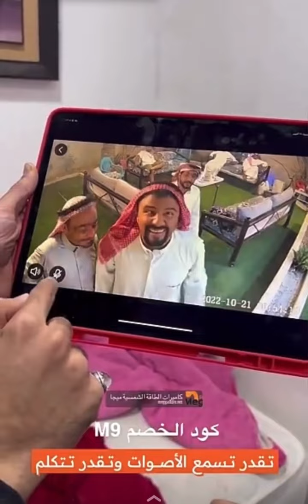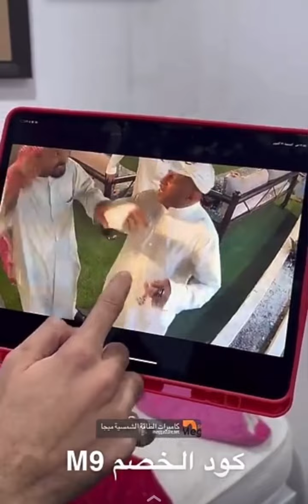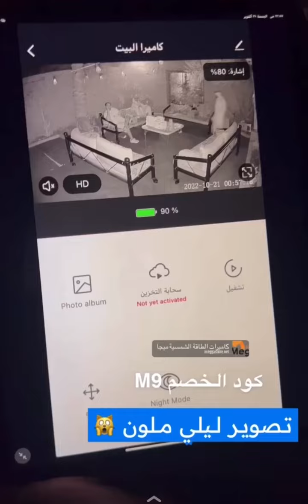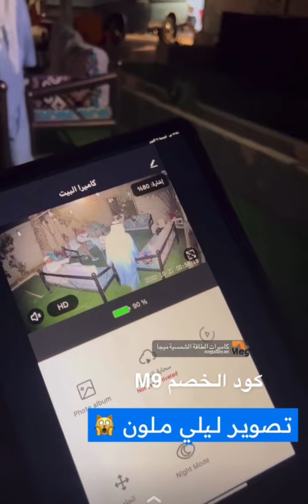سنابات مرتضى السلمان | بودويش يهدد مرتضى من خلف الكاميرا 🤣🔥